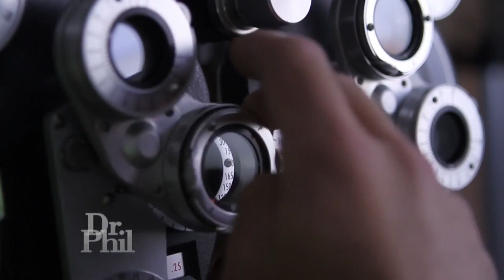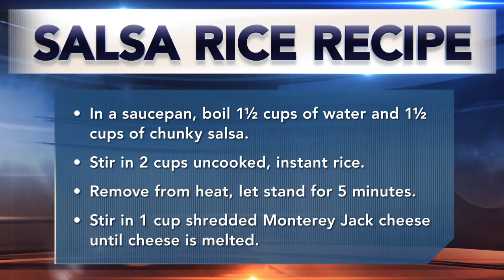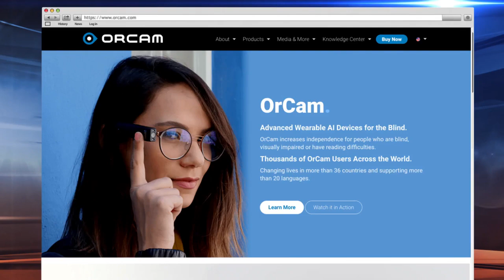How The World’s Most Advanced Wearable Artificial Vision Device Is Helping Blind People Live More…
Learn how OrCam MyEye, an assistive technology device, can help the visually impaired live a more independent and productive life. If you or someone you know is blind or visually impaired and is interested in purchasing an OrCam MyEye, for the next 7 days you can save $500 with a special discount and gift package by entering code DrPhil on OrCam.com. (Offer expires May 20, 2019 at 11:59 p.m.PT.)